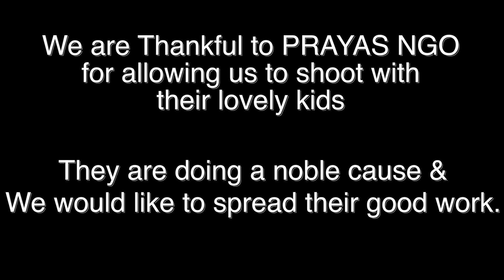Making of Nazaria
NAZARIA ... A Musical short film by Parag Rughani ... It's 21st century now & world has developed a lot but still people in few sections of the society have backward thinking ... It's high time Men change their perception for women... Character of women is judged by their dressing by many ..   It's not about how Women are dressed, it's about how Men look at them ...

It's all about changing the NAZARIA...